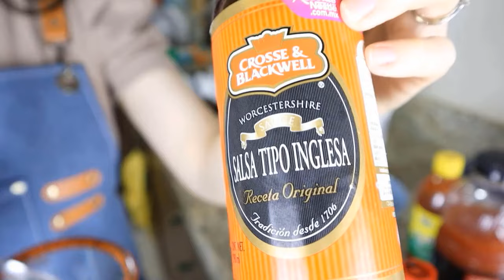COMO HACER MICHELADAS EN CASA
Hoy les traigo como preparar micheladas sinaloenses sumamente deliciosas

Ingredientes :
1/4 de taza de jugo de limon
1/2 taza de kermato
1/4 de taza de caldo de camaron
1 cda de salsa magui
1 cda de salsa de soya
1/2 cdita de salsa inglesa
1/2 cdita salsa tradicional huichol
1/2 cdita salsa botanera huichol
1/2 cucharadita salsa marisquera huichol
1 dulce tarugo
sal
chamoy
chile en polvo